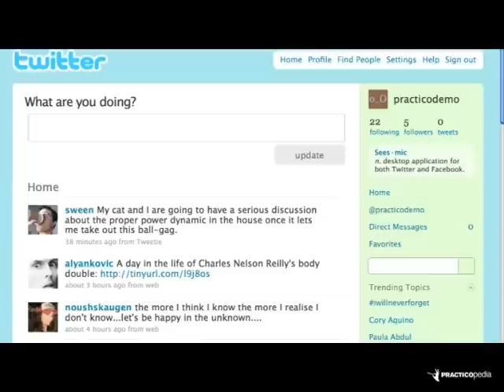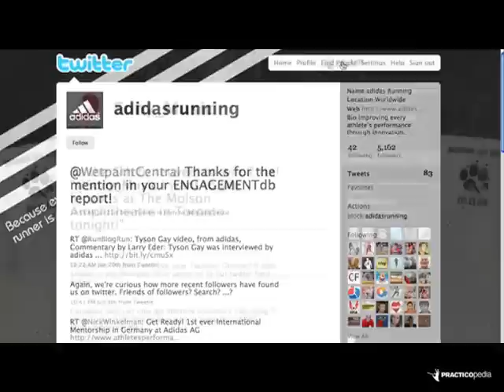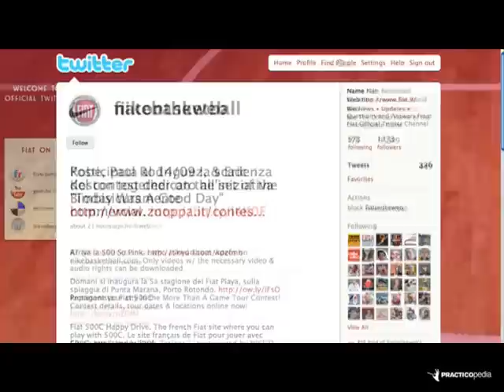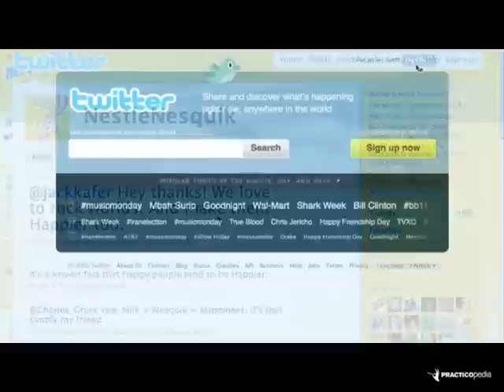Cómo utilizar Twitter en tu empresa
Así es como puedes emplear esta herramienta en tu empresa.